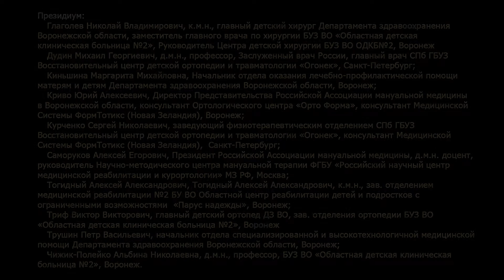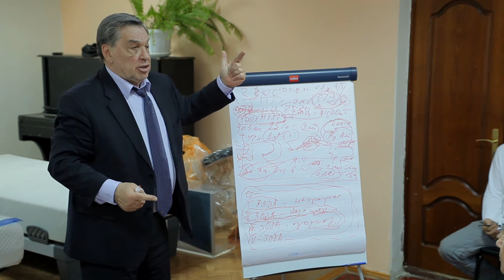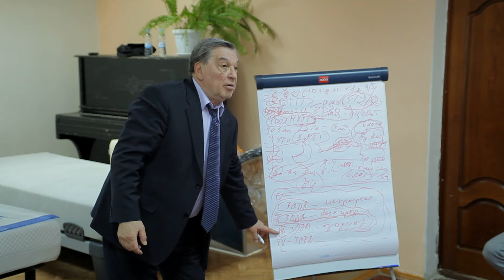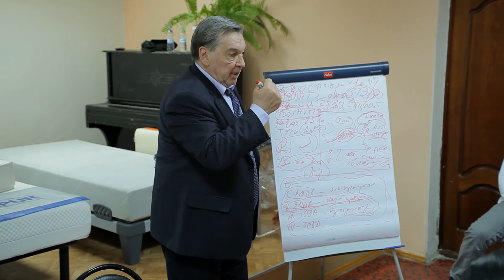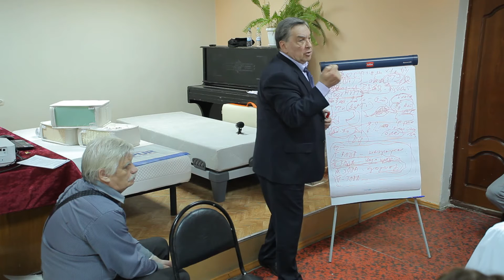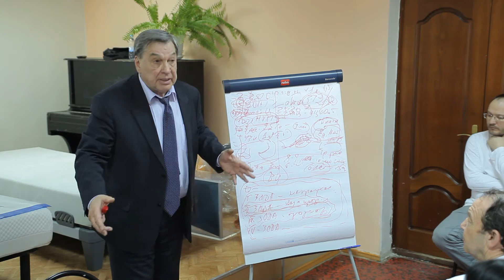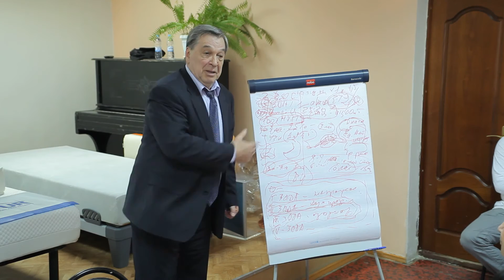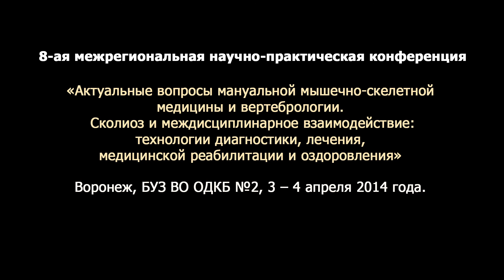8с02ч2 Дудин на совещании по сколиозу реабилитационных отделений в Воронеже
Совещание по взаимодействию реабилитационных отделений детского профиля и формированию реестра детей с нарушениями опорно-двигательного аппарата. Часть 2
8я конференция мануальной медицины и ортопедии в Воронеже, ОДКБ №2, Воронеж 20146